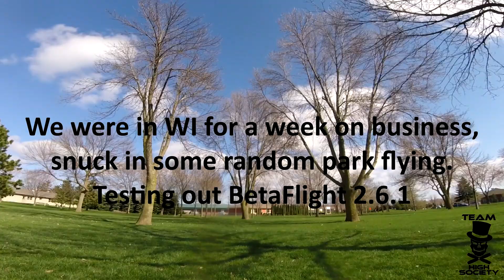Testing Super Expo, 250 looptime 4k gyro, Luxfloat, Betaflight 2.6.1 - THS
Team Pilots Ajax and Kredence were in Wisconsin for several weeks getting technical training. We snuck in a few batteries in a local park testing out the new Betaflight 2.6.1 with super rates and air mode enabled running a 4k hz gyro / 250 looptime.

*** Quad Specs ***
Motors: EMAX RS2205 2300KV (red bottoms)
ESC's: RG20's
PDB: Lumenier 4power
FC: SPRacingF3
VTX: FX799T
Cam: HS1177
RX:FrSky D4R-II
Props: Dal V2 5x45BN
Frame: QAV210
Battery: Tattu 1550 75c
Video: GoPro Session 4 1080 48fps SV